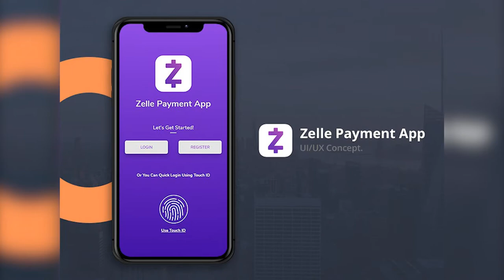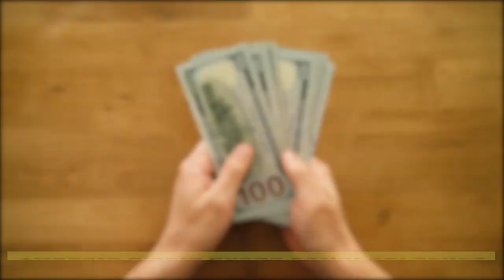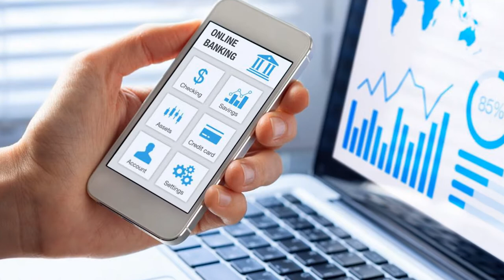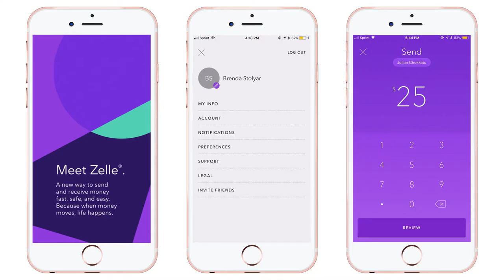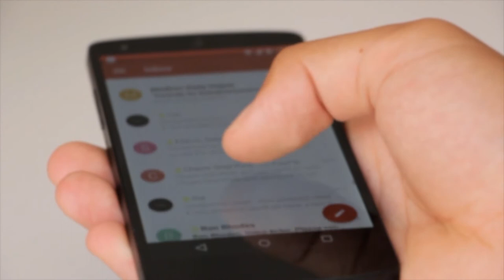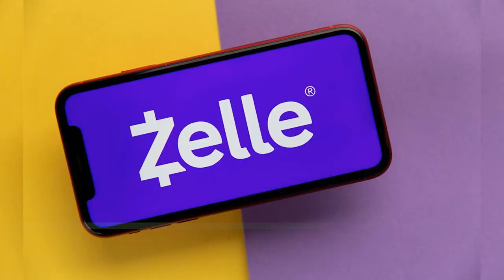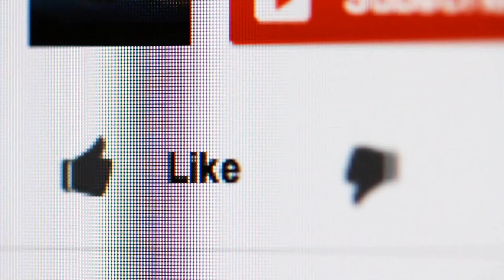💳 ¿CÓMO FUNCIONA ZELLE? 📲 Usar Zelle para ENVIAR y RECIBIR DINERO (REQUISITOS para REGISTRARSE)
🔸 ZELLE, este servicio maravilloso, no permite ENVIAR DINERO GRATUITAMENTE, y las transferencias son instantáneas.

🔸 Este servicio es muy utilizado por los grandes beneficios que aporta al usuario, además, abrir una cuenta de Zelle es muy sencillo, ya que se encuentra integrado en las aplicaciones móviles de los bancos más populares de USA.

🔸 Si quieres enviar dinero sin pagar comisiones, y quieres que ese dinero llegue al instante, deberías utilizar el servicio de Zelle. (Ver video completo para comprender todos sus SECRETOS).

¿Tienes algún comentario? Escribe abajo y te responderemos.

🚀 Si te hemos ayudado con el video, por favor, dale un me gusta. 👍